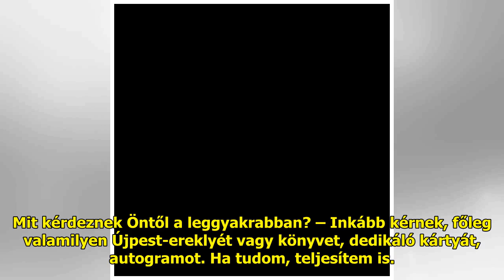Kabát Peti szerint nem tartozik senki másra a magánélete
Milyen a viszonya a rajongóiva...